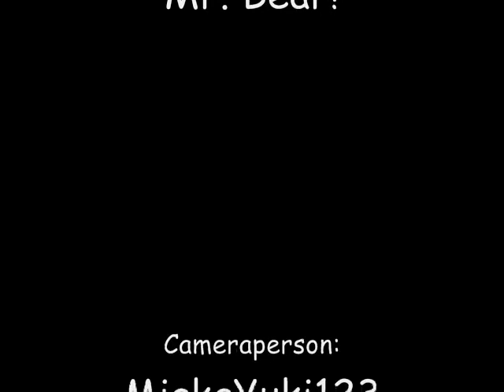Fighting over plushies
Yoruichi is bored and askes Urahara what he's doing, little does she know he has a new book...

We came up with this outta no where to be honest I'm glad this turned out really well ^^